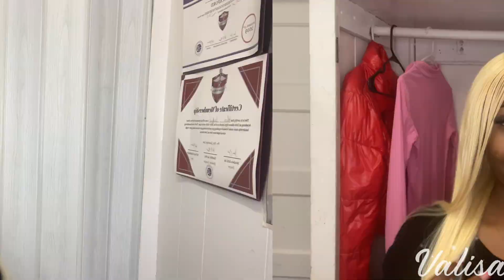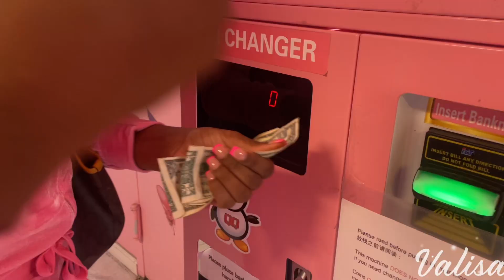Weekly Vlog: 3 days In my life . Shopping + Going out + Work💖💖